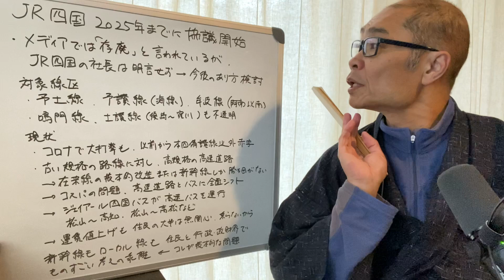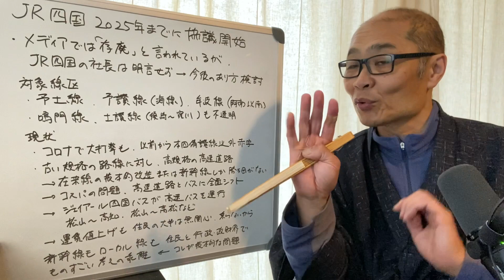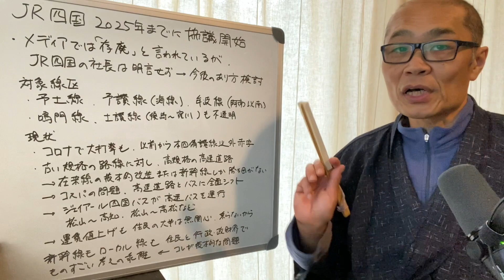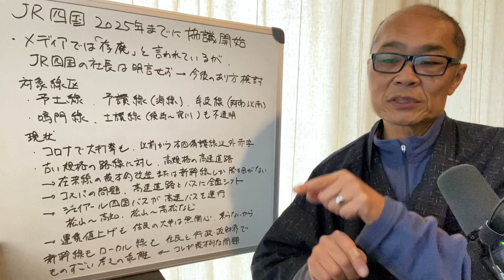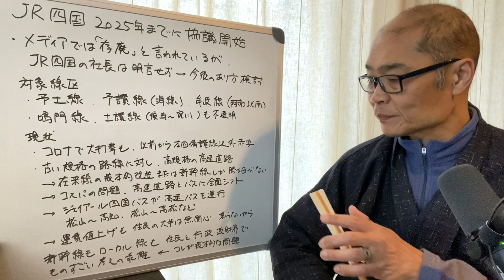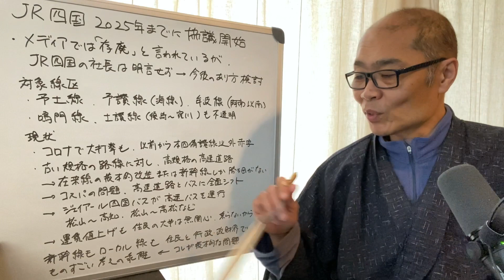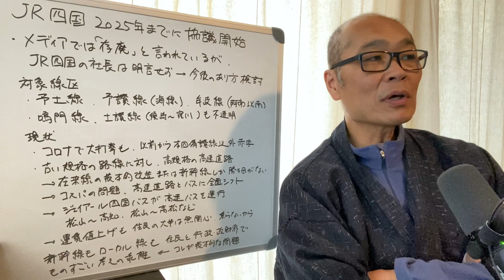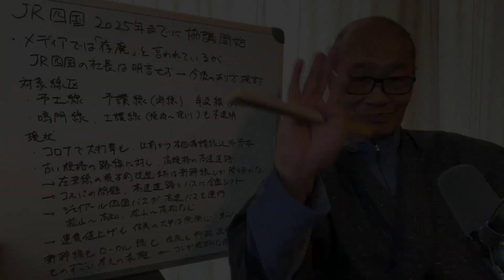JR四国、2025年まで路線のあり方の議論を開始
そのように社長が会見で言ったとのこと。
ただ、JR四国の路線では、どう考えても高速バスや自家用車に勝てず、路線の高規格化、または新幹線にでもしないと、どうしようもありません。
ただ、そこまで金をかけるだけの需要があるのか？といえば、怪しいところ。
さあ、どうしましょう？

■■■使用音源■■■
フルハウス by Make a field Music
おちゃたたみ by んぃん